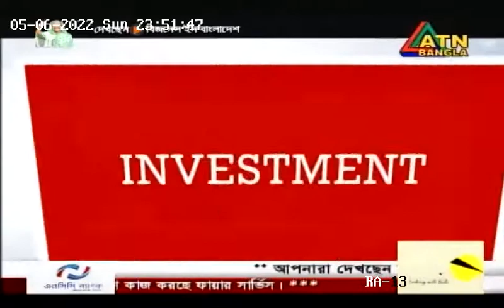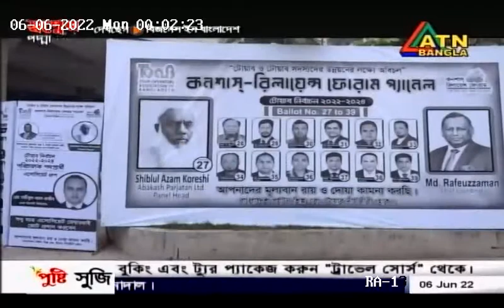বিজনেস ইন বাংলাদেশ (Business in Bangladesh ATN Bangla), Eps-253, (06-06-2022)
প্রবাসে বাংলার মুখ, বিজনেস ইন বাংলাদেশ এবং প্রবাসে আমার বাংলা (Probasha Amar Bangla), অনুষ্ঠান তিনটি গ্রন্থনা, পরিকল্পনা এবং পরিচালনা করেছেন মোঃ এমারত হোসেন সোহাগ ও ইঞ্জিঃ মোঃ সজীবুল আল রাজীব (সজীব)।

বর্তমানে প্রবাসে বাংলার মুখ, বিজনেস ইন বাংলাদেশ অনুষ্ঠান দুটি ঢাকা মিডিয়ার প্রযোজনায় এটিএন বাংলায় নিয়মিত সম্প্রচার হচ্ছে। প্রবাসে বাংলার মুখ অনুষ্ঠানের মাধ্যেমে প্রবাসে অবস্থান রত প্রবাসীদের সুখ-দু:খ, হাসি-কান্না, সফলতার গল্প, ঐতিহাসিক স্থানসহ ভিবিন্ন সংবাদ উপস্থান করা হয়ে থাকে।
আর বিজনেস ইন বাংলাদেশ অনুষ্ঠানের মাধ্যেমে বাংলাদেশের ব্যবসা-বানিজ্য, শিল্প-অর্থনীত, ব্যাংক, শেয়ারবাজার, কৃষি ইত্যাদির সংবাদ প্রচার করে থাকি।
এটিএন বাংলায় যারা দেখতে মিস করে থাকেন তাদের জন্য আমরা আমাদের অফিসিয়াল ইউটিউব চ্যানেল (ঢাকা মিডিয়া টেলিভিশনে) আপলোড করে থাকি।

 আপনার প্রতিষ্ঠানের ব্যবসা-বানিজ্যের খবর ঢাকা মিডিয়া টিভিসহ সকল টিভিতে সম্প্রচারের জন্য আমাদের সাথে যোগাযোগ করতে ইমেইল করুন :
মোবাইলে যোগাযোগ করুন : 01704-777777 অথবা 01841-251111

Music Credit -
Song
How About Forever
Artist
Mike Franklyn